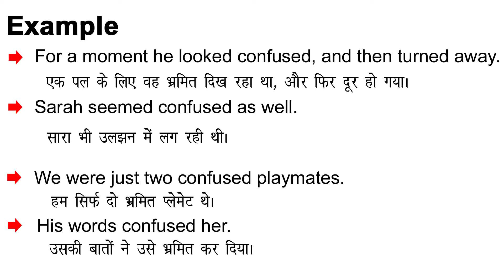Confused Meaning in Hindi/Confused ka Matlab kya Hota hai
Confused meaning in Hindi
Confused ka Matlab kya Hota hai
Confused ka Hindi Meaning
Confused explained in detail.

इस विडियो में मैं  ,Confused शब्द का इंग्लिश में अर्थ या मतलब क्या होता है इसके के बारे पूरी विस्तृत रूप से बताया .